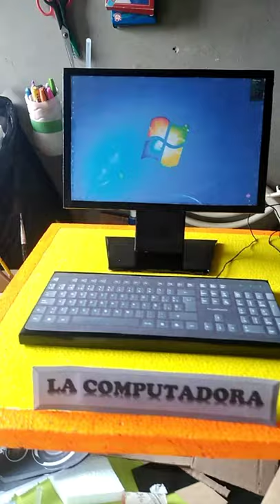Maqueta de la computadora